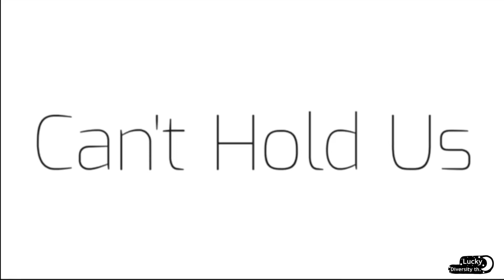kitty300ktimefc Can’t Hold Us meme⚠️Flash warning ⚠️ //fake collab with kitty pop time//